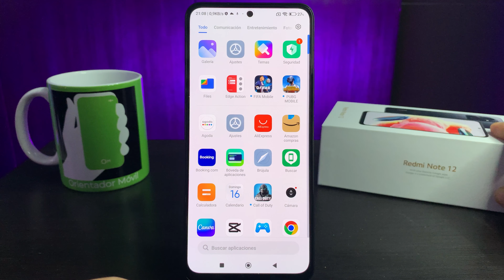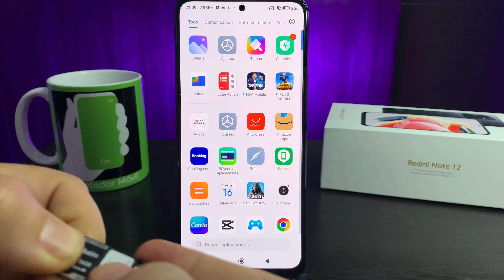XIAOMI REDMI NOTE 12☑️Cómo Instalar La Sim Card Y La Micro SD 📲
▶️ Mejora tu almacenamiento! Disponible en Amazon ✔

Aprenderemos de una manera práctica cómo instalar la sim y la micro SD  en tu smartphone XIAOMI REDMI NOTE 12 ,  muchas veces por desconocimiento podemos cometer errores para realizar este sencillo proceso.